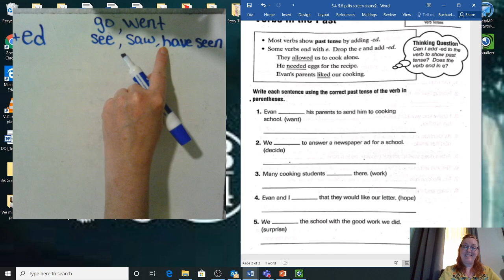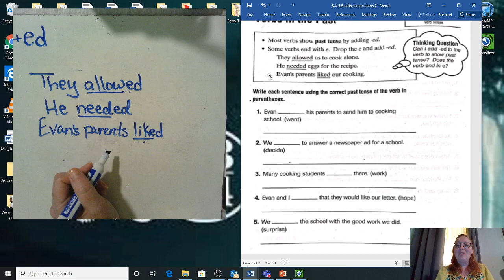5.6 -ed past tense verbs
Go through this exercise with Ms. W about how tho make verbs past tense.